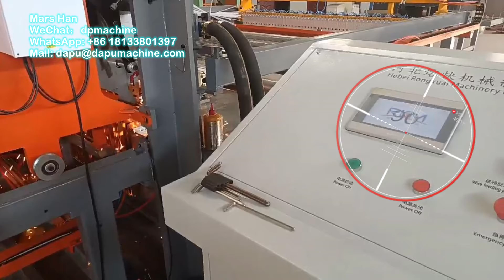3-8mm European technology wire mesh welding machine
Wire dia.: 3-8mm
Mesh hole: 50-300mm
Mesh width: 2500mm
Capacity：60-70panles/h